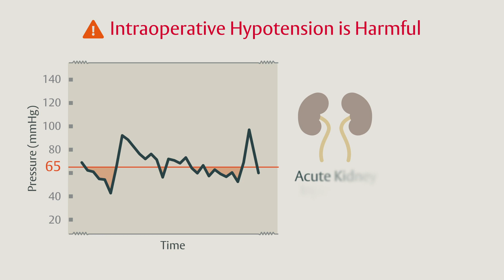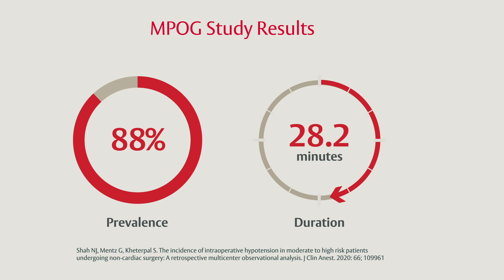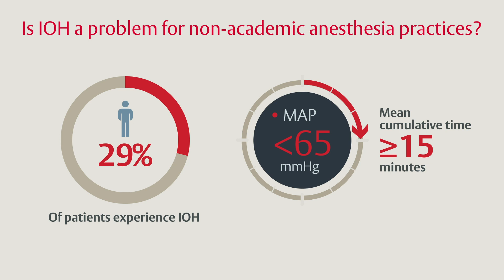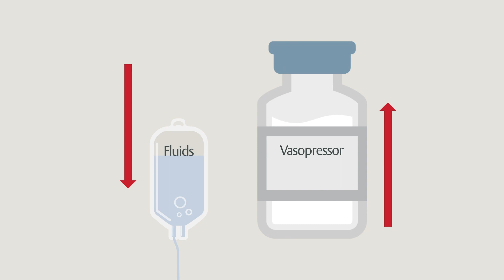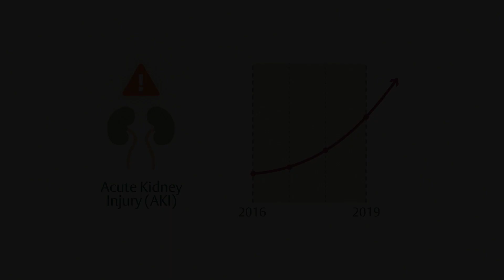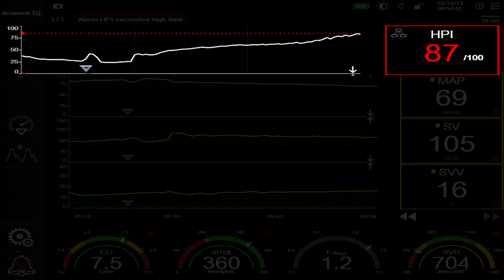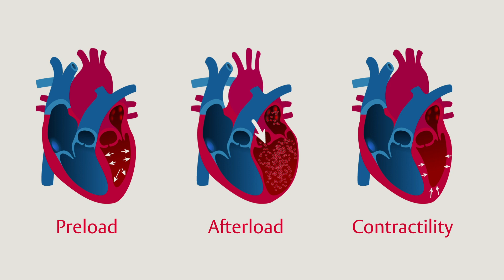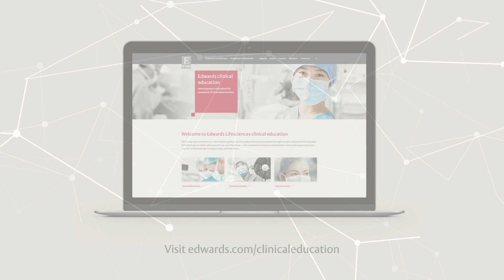Critical Insights: Intraoperative Hypotension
In this episode, Desiree Chappell, a CRNA and Vice President of Clinical Quality for NorthStar Anesthesia, discusses the evidence around intraoperative hypotension, highlighting how it may be much more common and harmful for patients than previously thought.

Sources referenced in the episode at 2:02:

Learn more about Acumen Hypotension Prediction Index software: Edwards.com/acumen-hpi
For further education, visit Edwards Clinical Education: Edwards.com/clinicaleducation

Critical Insights Learning Series:
Edwards Clinical Education created the Critical Insights learning series for clinicians who need to learn on the go.  These short, digestible ~5 min episodes feature expert clinicians who explain key clinical concepts in physiology, hemodynamics, and more.

About Edwards Lifesciences:
Edwards Lifesciences is the global leader of patient-focused innovations for structural heart disease and critical care monitoring. We are driven by a passion for patients, dedicated to improving and enhancing lives through partnerships with clinicians and stakeholders across the global healthcare landscape.

PP--US-7973 v1.0